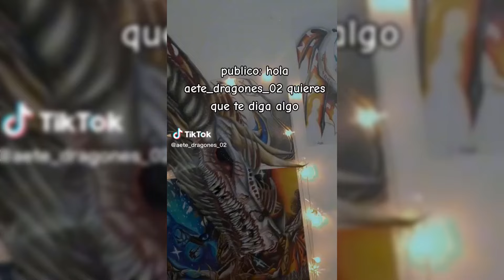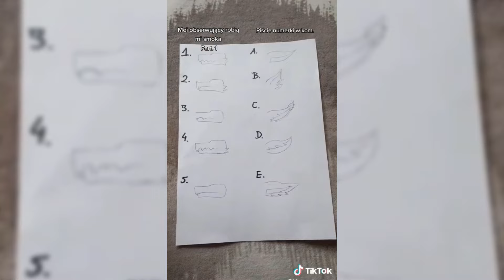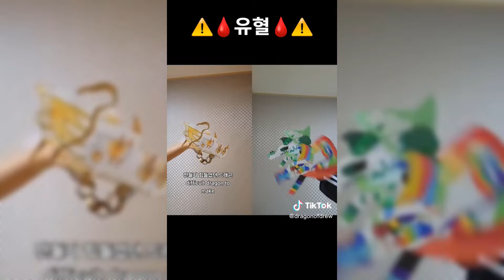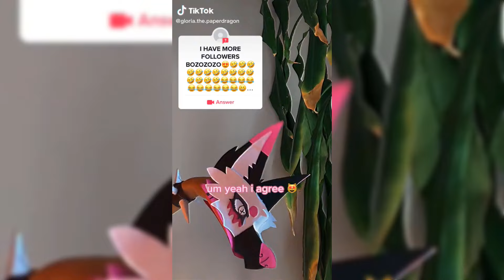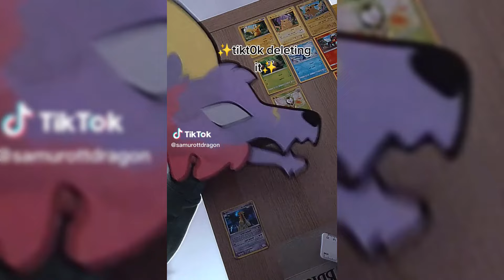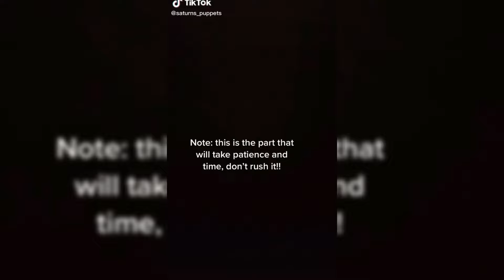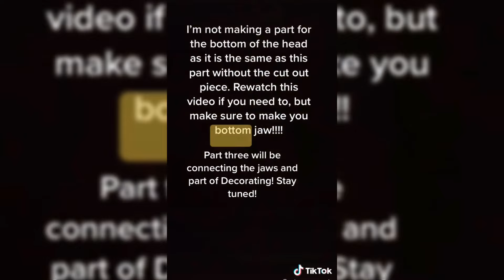Dragon Puppet Crafts | Paper Dragon TikTok Compilation #32